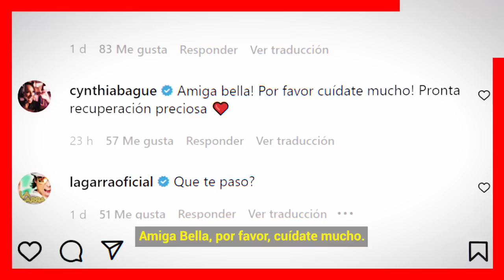😭🎚️ 𝗗𝗘𝗩𝗔𝗦𝗧𝗔𝗗𝗢𝗥𝗔 𝗡𝗢𝗧𝗜𝗖𝗜𝗔 !!! Hace Pocas Horas 𝗟𝗔𝗠𝗘𝗡𝗧𝗔𝗕𝗟𝗘 / Ivonne Montero 📌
Ivonne Montero Recibe Devastadora Noticia de sus Ojos.

 BIENVENIDOS!!!
chismes de farandula
escandalos
De primera mano
noticias
famosos mexicanos
mexico
el gordo y la flaca
estados unidos
farandula 2021
entretenimiento
farandula mexicana
chismes de famosos 2022
ventaneando
famosos
un nuevo dia
espectaculo
Hoy